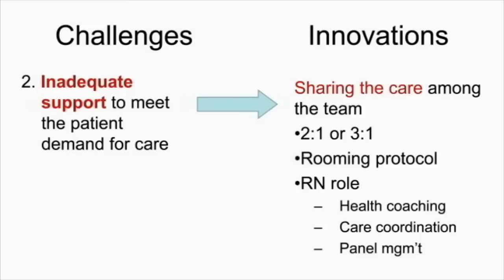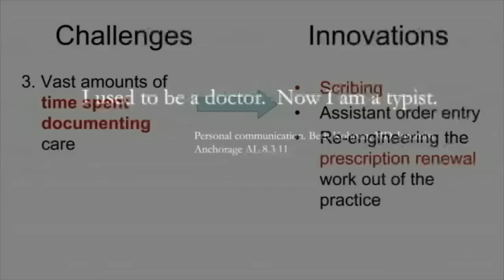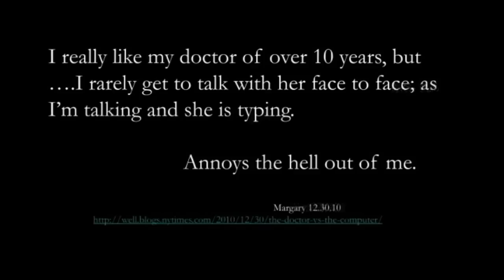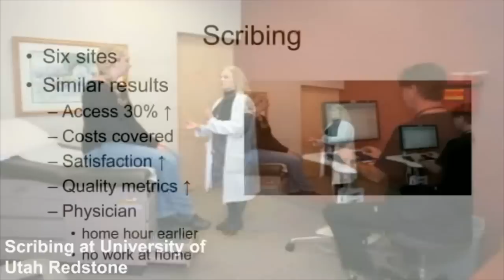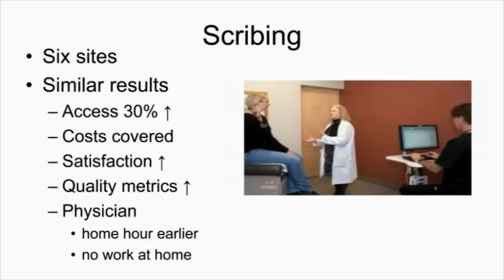Finding Joy in Primary Care: Part II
Dr. Sinsky highlights practices that have implemented innovations to address challenges of physician burnout and improve care for patients, including moving to a teamwork model and scribing.